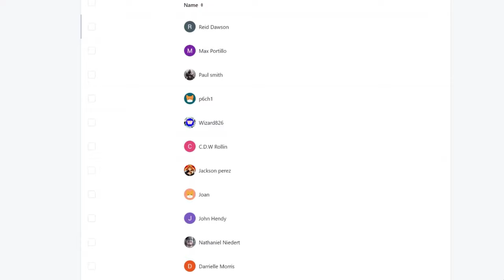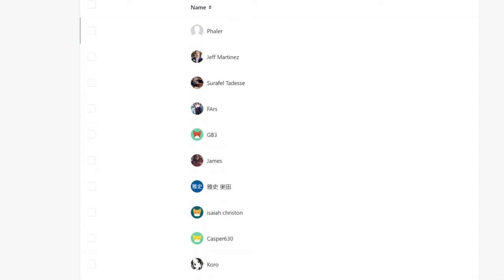"THE INTENSE CHESS MATCH BEGINS" Classroom of the Elite Season 3 Episode 11 REACTION VIDEO!!!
Classroom of the Elite Season 3 Episode 11 REACTION

►VIDEO: "THE INTENSE CHESS MATCH BEGINS" Classroom of the Elite Season 3 Episode 11 REACTION VIDEO!!!

cote season 3 episode 11 reaction
cote season 3 episode 11
classroom of the elite season 3 episode 11 reaction mashup
classroom of the elite season 11 reaction
classroom of the elite season 3 episode 11 review
Classroom of the Elite Season 3 Episode 11 REACTION VIDEO!!!
"THE INTENSE CHESS MATCH BEGINS"